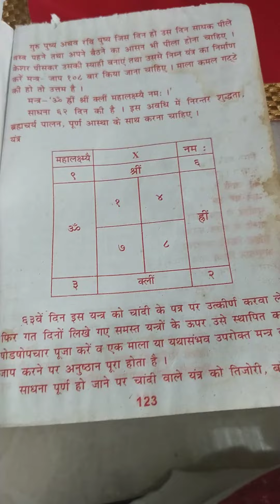mahalakshmi siddh bisha mantra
Mahalaxmi sidh bisha mantra